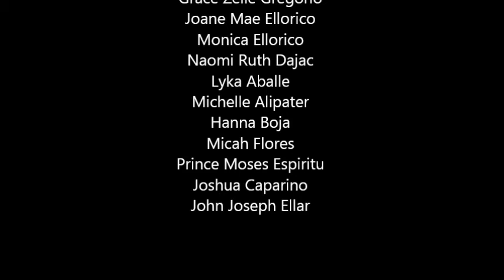Tambourine Dance - Triumphal Entrance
Pasay Area 16: Malibay and Maricaban Chapter
Dance Ministry

Alive by Hillsong United